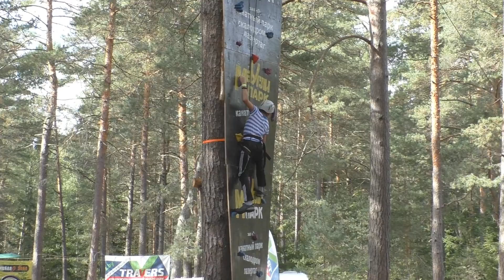Фестиваль активного отдыха и туризма Trolley 2019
Фестиваль Trolley 2019 носит благотворительный характер. Средства, собранные при проведении фестиваля, переданы в детский социальный приют ГУО «Пуховичский районный социально-педагогический центр».